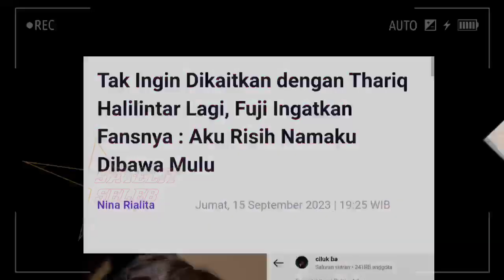Fuji Komentari Hibungan Thariq Dan Aliyah